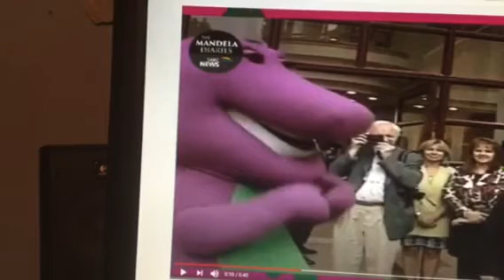Barney & Friends PBS